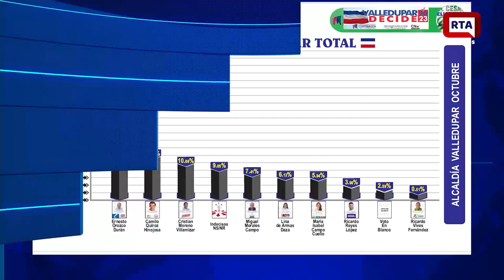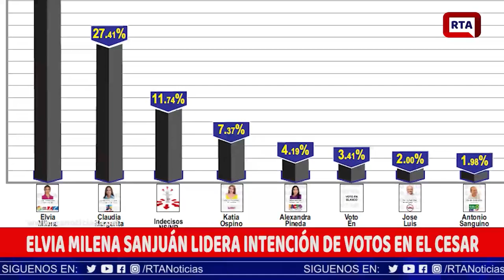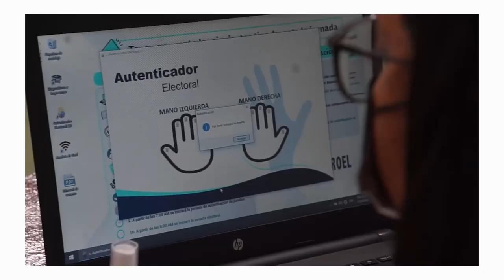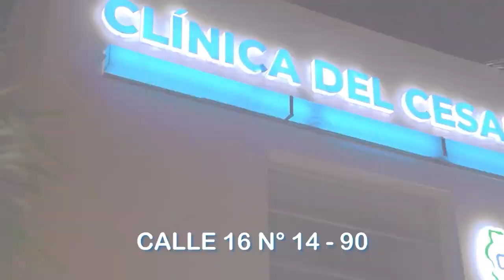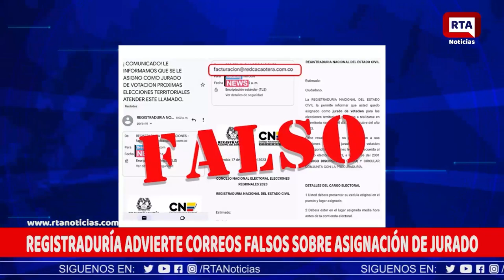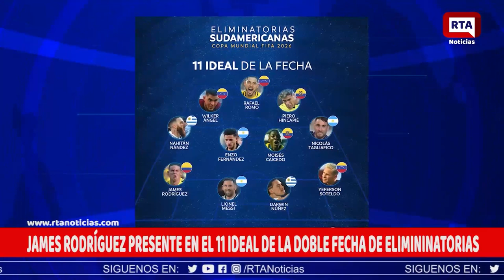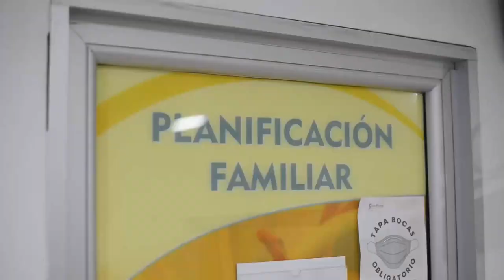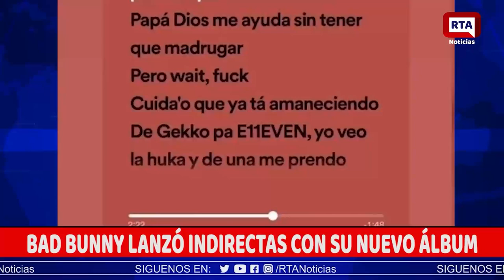RTA NOTICIAS 20 DE OCTUBRE DE 2023